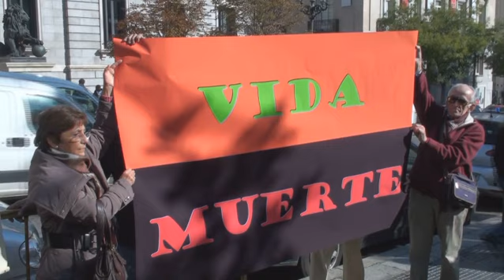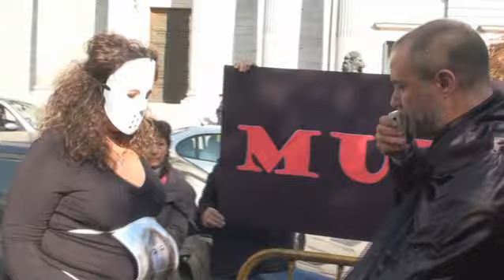Escenificación del "drama y el negocio" del aborto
[HOtv] DAV | 10.11.08

| Este lunes, 10 de noviembre, hemos abierto una nueva etapa en defensa por la vida. La concentración de DAV ante el Congreso, coincidiendo con la apertura de los trabajos de la Subcomisión parlamentaria con la que el Gobierno pretende establecer el aborto libre en España, ha sido todo un éxito cívico en defensa del no nacido y de las mujeres que reclaman información, ayudas y alternativas a la tragedia que siempre supone el aborto.

A las 12.00 h, los ciudadanos comprometidos con el derecho a vivir hemos hablado alto y claro frente al oscurantismo que el Gobierno imprime a la reforma legal, con la que quiere rechazar el debate, a sabiendas del rechazo que suscita el aborto libre en España. Todo un exitazo de convocatoria que ha despertado el interés de los numerosos medios presentes.